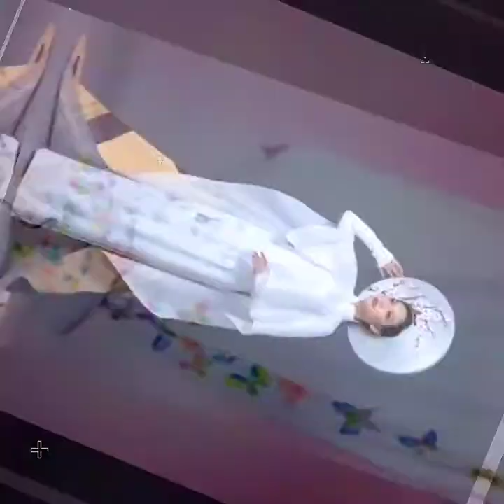Beautiful Abaya & hijab designs for muslim girls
Stylish gowns & Abayas that make you trend RUNNER